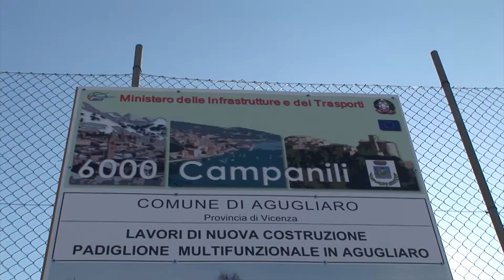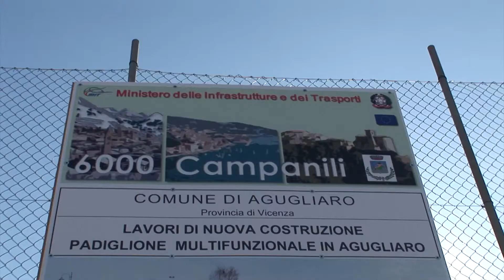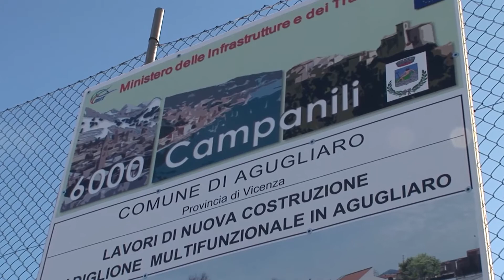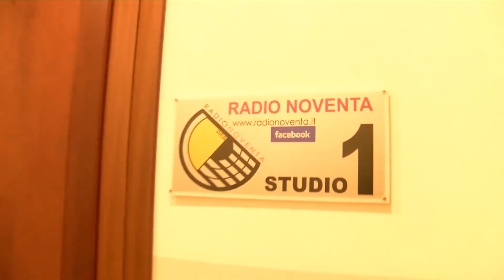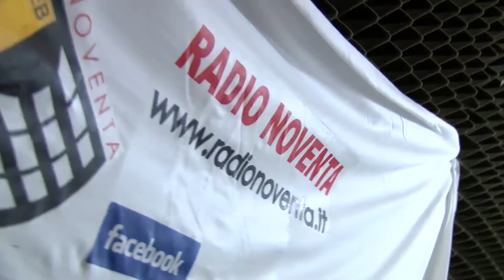TG TELEVENETO 25_02_2016